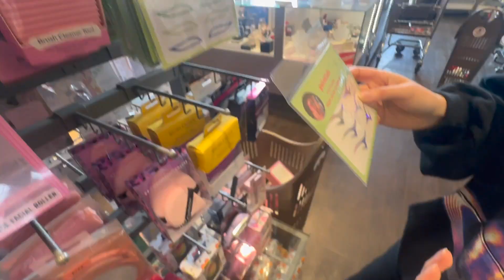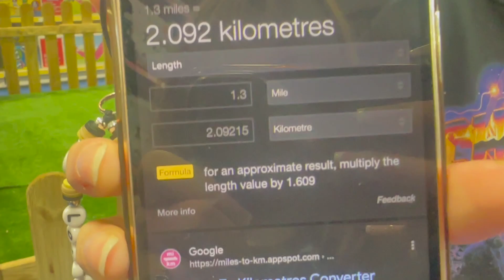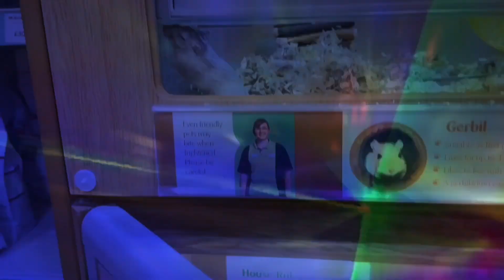Not B&M !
spolier alert, there is no tesco or b&m in this video, we apologise for any dissapointment.